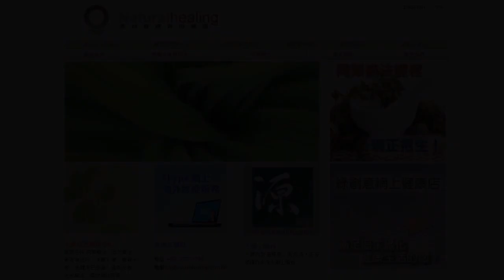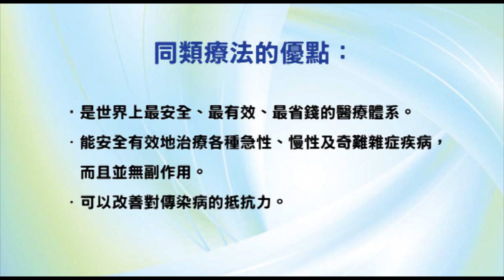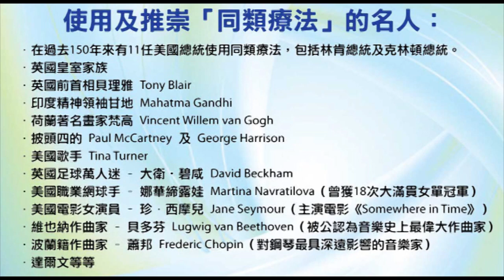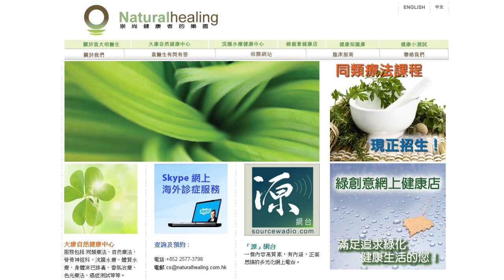《靈丹妙藥的同類療法》- EP014 - 砷 Arsenicum Album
今集袁醫生會介紹以下的同類療劑：砷 Arsenicum Album（俗稱砒霜）。

【糾正】因翻譯人員之失誤，袁醫生在錄音時不斷把「砷 Arsenicum Album」稱為「山埃」，其實正確名稱應該是「砒霜」，敬請留意。

使用及推崇「同類療法」的名人：

--- 印度精神領袖：聖雄甘地 Mahatma Gandhi
--- 荷蘭畫家：梵高 Vincent Willem van Gogh
--- Beatles 披頭四樂隊成員：Paul McCartney 及 George Harrison
--- 英國足球員：萬人迷大衛‧碧咸 David Beckham
--- 美國職業網球手：娜華締露娃Martina Navratilova（曾奪取 18 次大滿貫女單冠軍）
--- 美國女演員：珍．西摩兒 Jane Seymour（主演電影 Somewhere in Time）
--- 維也納作曲家：貝多芬 Lugwig van Beethoven（被公認為音樂史上最偉大作曲家）
--- 波蘭籍作曲家：蕭邦 Frederic Chopin（對鋼琴演奏影響力最深遠的音樂家）